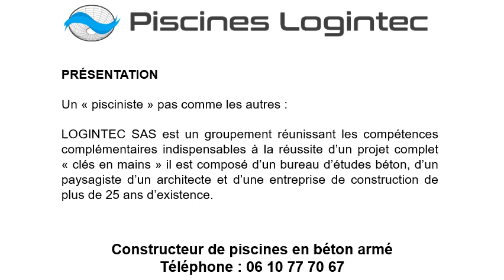Vente piscine sur mesure à La Gaude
Vente piscine sur mesure à La Gaude au 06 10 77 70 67
Pour une vente piscine sur mesure, contactez Les Piscines Logintec